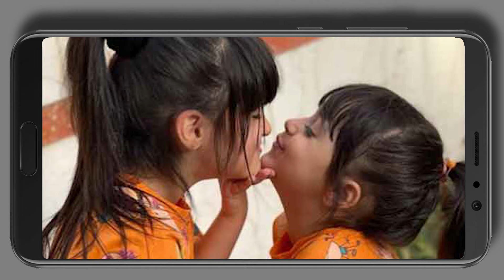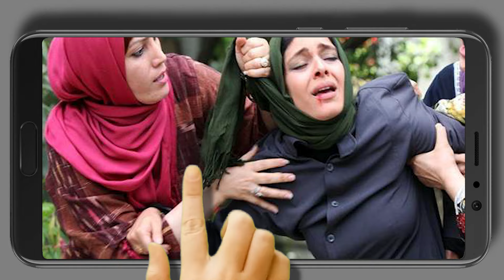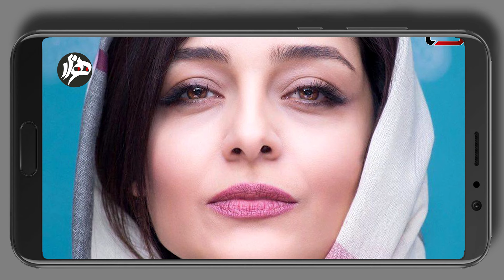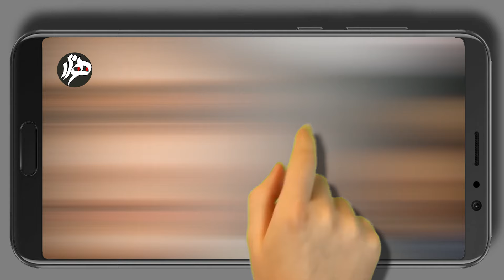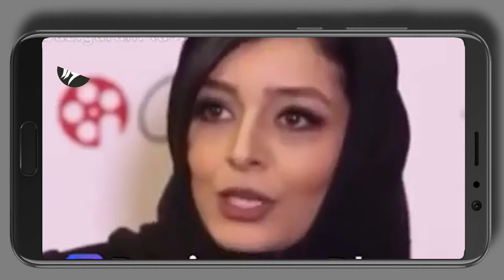از رابطه رضا گوچی با ساره و خیانت علیرضا افکاری / او به دلایلی یواشکی وارد سینما شد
در این کانال با توجه به اخبار و حواشی افراد مشهور در سایتها و کلا فضای مجازی، زندگینامه ی چهره هارو با کمی شوخی مخلوط می کنیم. پیشاپیش از بی نمک بودن یا شور شدن این هفت بیجار بعلت وجود دو سرآشپز عذر میخوایم. باید یادآور شویم که از اظهار نظر شخصی در خصوص اعتقادات افراد پرهیز کرده و فقط نظرات دیگران را واگویه و برخی اوقات نقد میکنیم.

اگر مایلید در مورد شخصی خاص بشنوید، تیم ما مشتاقانه منتظر پیام شماست
و اگر تمایل به دریافت ویدئوهای بعدی ما دارید دکمه سابسکرایب را فشرده و علامت زنگ را هم بفشارید تا به محض ارسال ویدئو به شما اطلاع رسانی شود
سپاسگزار خواهیم بود اگر ویدئوها را لایک کرده و با دوستان خود به اشتراک بگذارید
"با سپاس تیم "هزار چهره

امروز براتون میخوایم از کسی بگیم که هنوز از تنور در نیومده، بیات شد. کسی که گویا خیلی زود مورد خیانت قرار گرفته و باجناق رضا قوچان نژاد که مثل پدر یا برادره براش، پس از چند ماه زندگی مشترک، بهش خیانت کرده؛  علیرضا افکاری ای که پیش از این بخاطر آهنگسازی و تنظیم چند قطعه برای خانم گوگوش و ابی دستگیر شده بود
ساره خواهرزن رضا قوچان نژاد، بازیکن سابق تیم ملی فوتبال و خواهر سَروینِ بیاته.
این بازیگرِ اصیل مشهدی و همشهری رضا، در چهاردهمین روز مهر ماه 1358 به دنیا اومده و از سال 80 که در جشنواره پلیس برای اولین کارش بهترین بازیگر شناخته شد، وارد تئاتر شد و حدود دو سال آنجا ماند. اما پس از اون بخاطر درس و دانشگاه و یک سری کارای شخصی، چند سالی از کار دور موند.
او سرانجام موفق به دریافت کارشناسی صنایع فرش شد و همچنین بعنوان سفیر صنایع دستی ایران نیز انتخاب شد.
وقتی پس از اون وقفه، دوباره تونست به فضای بازیگری برگرده، به کلاس های آقای پرستویی در موسسه کارنامه رفت. به گفته ی خودش اونجا جزو شاگرد اول ها بود و درسشم مثل دانشگاه، خوب بوده ...
به گفته ی خودش بعد از انتخابش بعنوان بهترین بازیگر در همون جشنواره پلیس، پیشنهادهای زیادی بهش شده که بخاطر مخالفت خانوادش نتونست کار کنه. ساره تو اون روزها به این فکر میکرده که باید کمی سنم بالاتر بره تا زورم به اونها بچربه. چون وقتی سنم بالا بره، اونا دیگه کمتر بهم کار خواهند داشت ...
او بعد از گرفتن مدرک بازیگری از موسسه کارنامه، به مجموعه ی تلوزیونی یک مشت پر عقاب دعوت شد و پس از اون با فیلم سینمایی مقلد شیطان به سینما رفت؛ او برای این فیلم نامزد دریافت سیمرغ هم شد ...

بیات در سال ۱۳۸۹ برای بازی در فیلم جدایی نادر از سیمین انتخاب شد و با بازی درخشانش باز هم نگاه هارو به خودش جلب کرد. تا جایی که بعنوان بهترین بازیگر مکملِ انجمن منتقدان فیلم لندن شناخته شد و حتی به همراه لیلا حاتمی، سارینا فرهادی و کیمیای حسینی خرس نقره‌ای بهترین بازیگر زن جشنواره فیلم برلین رو هم دریافت کرد.
ساره بعد از یک مشت پر عقاب، که اتفاقا در ممیزی کلی از سکانسهای او حذف شده بود، با بانو مطرح شد اما روند درخشش این بازیگر کم حاشیه، با همون جدایی نادر از سیمین سرعت گرفت. رشدی که پنج سال بعد یعنی در سال 94 با فیلم ناهید شدت گرفت.
خانم بیات که تاکنون 13 بار در جشنواره های مختلفی چون شانگهای و ارواین آمریکا و فجر و حافظ جایزه و دیپلم گرفته، از سال 98 تا کنون در هیچ فیلم سینمایی حضور نداشته؛ دلیلش بازی در سریالهایی چون دل و گیسوست؛ سریالهایی که میتوانست بعنوان یک فیلم کوتاه در جشنواره حضور پیدا کند، اما افرادی چون منوچهر هادی، زیادی آب ریختن توش ...
از فیلمهای مطرح دیگه ی این بازیگر، حضور در فیلم محمد رسول الله ست ...

او در خصوص علاقه اش به بازیگری و مخالفت خانواده اش در یک مصاحبه گفته که: خانواده من خیلی با بازیگری مخالف بودند و من پنهانی رشته تحصیلی دانشگاهم را هنر انتخاب کردم که از راه هنر یواشکی وارد بازیگری بشوم ولی نشد و دانشگاه هنر خواندم و بعد که دانشگاه تمام شد، با کلاس های بازیگری ذهن خانواده ام را آماده کردم. خانواده من همیشه به من اعتماد داشتند و دوستان صمیمی من هستند اما هنر را جزء مشاغل نمی دانند.
یکی دیگر از همین دوستان علیرضا افکاری است که در تاریخ سوم اردیبهشت 400 با انتشار متنی از خبر ازدواجش با ساره پرده برداشت و نوشت:
باشد تا همواره در فراز و نشیب دوران، در عشق غوطه ور باشیم و جاودان.
علیرضا که پیش از این بخاطر همکاری با گوگوش و ابی دستگیر شده بود، متولد 22 شهریور ماه سال پنجاه و شیش در اصفهانه. او پیش از ازدواجش با ساره، با نازلی بخشایش که نوازنده هارپ و پیانوست ازدواج کرده بود که پس از تولد دخترشون به نام نیکا، از هم جدا شده بودن.
اما متاسفانه حواشی که همیشه دور سلبریتیها میچرخه و خیلی وقتها هم رو سرشون میشینه، این بار به سار زوج قصه ی ما رفت.
بعد از چند استوری قابل تامل از ساره و همچنین مسافرتش به خارج از کشور، گمانه زنی ها در فضای مجازی از جدایی این زوج می گفت. این شایعات به انضمام یه ویدئو از ساره که میگه زن اگر 10 بار بهش خیانت بشه، هرگز عادت نمیکنه ، داغتر هم شد ...
پخش فیلمش
البته علاقه ی او به رضا قوچان نژاد و نبود ویدئویی که از همسرش تعریف کنه، مارو هم به این سمت میبره که حداقل خیلی با علیرضا حال نمیکنه ...
فیلم علاقش به رضا